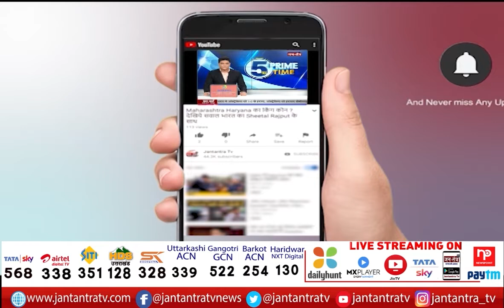Aapka Vidhayak Aapke Dwar | Chhatarpur MLA Kartar Singh Tanwar | Fatehpur Asola | AAP | Delhi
दिल्ली सरकार की मुहिम आपका विधायक, आपके द्वार के तहत छतरपुर विधायक करतार सिंह तंवर फतेहपुर असोला पहुंचे... जहां उन्होंने जनता की समस्याओं को सुना... यहां उन्होंने बताया कि लॉकडाउन की वजह से कई काम रुके थे... जो अपने पूरे कर दिए हैं...
In This Video:
Aapka Vidhayak Aapke Dwar
Chhatarpur MLA Kartar Singh Tanwar
Fatehpur Asola
AAP
Delhi